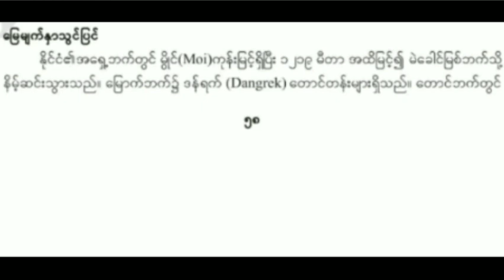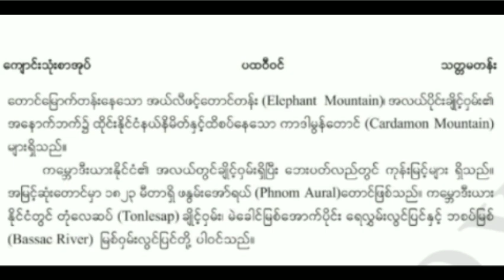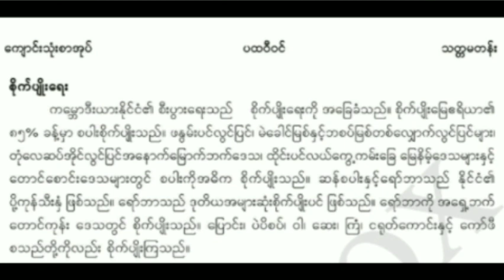Grade 7 Geo,Unit 4,Day 30,Topic (အခန်း-၄/အာဆီယံနိုင်ငံများ၏ဒေသန္တရပထဝီဝင်/၄.၁ ကမ္ဘောဒီးယားနိုင်ငံ)